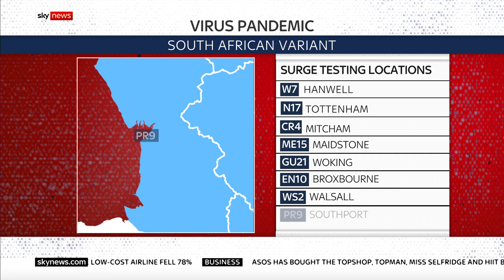COVID-19: Door-to-door tests to tackle South African variant in UK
Door-to-door testing will begin tomorrow in eight areas in England where the South African variant has been found.

People living in these areas have been told to stay at home even if they don't have symptoms.

Speaking at a news conference after 105 cases of the variant were identified, the Health Secretary Matt Hancock said there "may be further cases we don't know about yet".

and download our apps